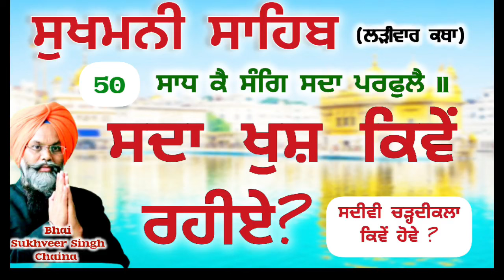ਹਰ ਵੇਲੇ ਖੁਸ਼ ਕਿਵੇਂ ਰਹੀਏ,ਚਿੰਤਾ,ਡਿਪ੍ਰੇਸ਼ਨ ਕਿਵੇਂ ਹੋਵੇ ਦੂਰ/ਸੁਖਮਨੀ ਸਾਹਿਬਲੜੀਵਾਰ ਕਥਾ-51‎@SukhveerSinghChaina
ਸਾਡੀਆਂ ਚਿੰਤਾਵਾਂ, ਡਿਪ੍ਰੇਸ਼ਨ ਦਾ ਅਸਲ ਕਾਰਨ ਕੀ ਹੈ?sukhveersinghchaina